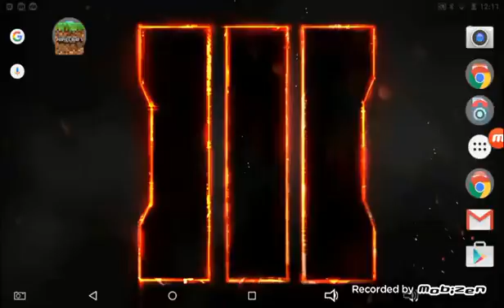Minecraft adventure map ft.gamer squad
Fade 3.invincible 4.tobu hope Gamer squad Minecraft background with Alex first and lots of animals and mobs in background like and sub for more awesome Minecraft videos like this one